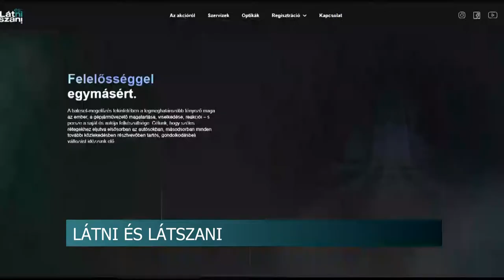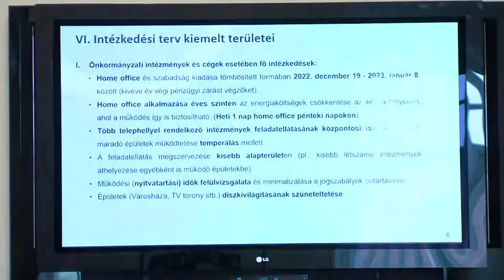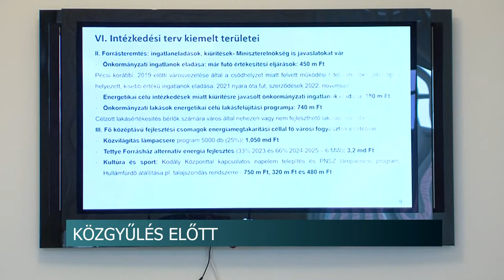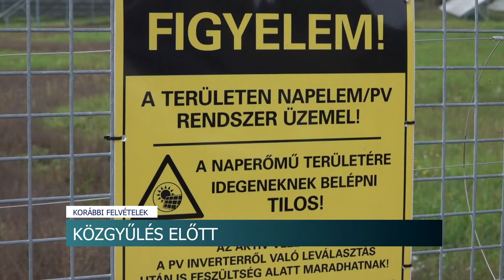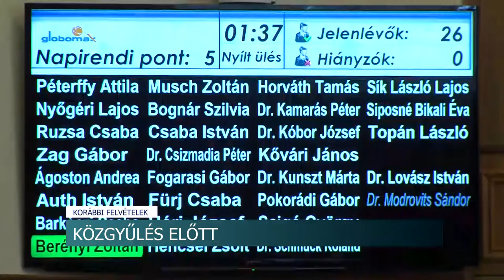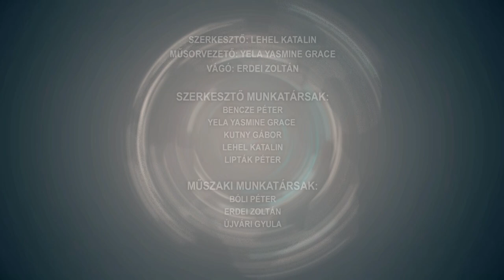Híradó - Tolnatáj TV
Utcafórumokon méri fel a helyiek igényeit - a választókkal közösen alakít ki programot a szekszárdi képviselő-jelölt
Fejlesztések Tevelen
Látni és Látszani - nem csak az autót, a sofőrt is ingyenesen megvizsgálják
Tűzesetek
Itt a sütőtök szezon